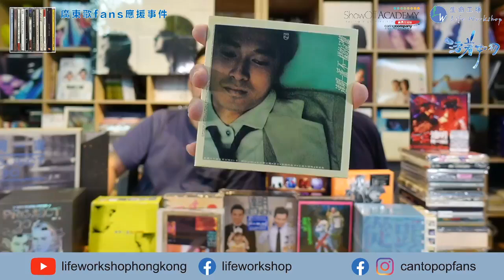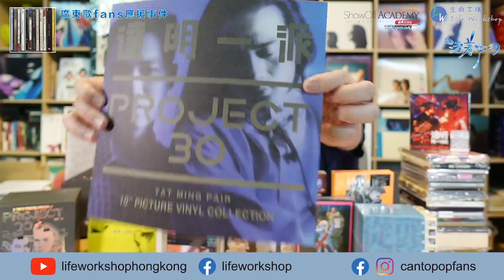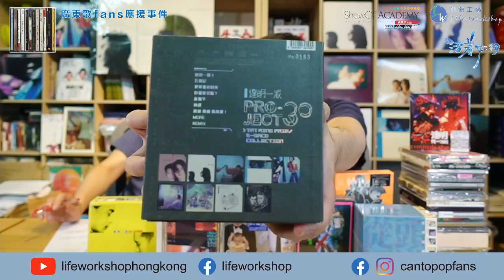Disc1：【回憶有達明】廣東歌Fans應援事件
達明一派上年新歌叫『回憶有罪』，想不到今日已不單單是回憶會有罪了。

我地一直都諗點樣可以保育多d廣東歌。呢個係我地當年至今一直做促進本土經濟工作的時候，覺得好重要嘅一件事，於是3年前開始左呢個page。

特別過左7月，更加急切想做多少少。

今晚，回憶有：達明一派。

大人直播節目『今晚唔瞓住 大人輕鬆晚上10點鐘』星期一至五橫掃為你解悶！

星期一【廣東歌Fans應援事件】回顧歌手專輯分享收藏、聽下歌，留低廣東歌更多印記。
星期二【轉身射個世界波】以足球體育介紹世界各地足球文化
星期三【Ladies’ Night】悶悶哋不如講下女生感興趣的事情
星期四【10 Minuti Cantonese十分鐘學意大利文】臨訓學下生活化義大利文
星期五【男人幫】午夜增加鹽和糖讀書會，一齊Juicy一齊大開眼界